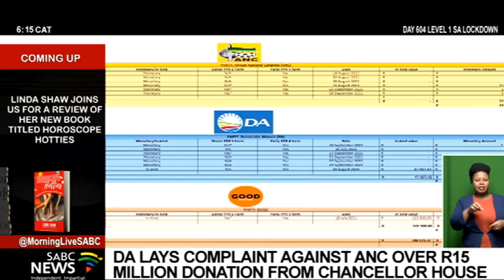DA lays complaint against ANC over R15 million donation from Chancellor House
The Democratic Alliance (DA) has complained to the Electoral Commission(IEC) about the R15 million  donation made to the African National Congress (ANC) by Chancellor House, an investment arm of the governing party, saying it defeats the aim of ensuring transparency with regards to who funds political parties.

The ANC reported its second quarterly disclosures report to the Electoral Commission in terms of the Political Party Funding Act.

The DA contends that by receiving donations through the trust, the ANC is able to conceal the source of its donations.

The IEC however, says that at this initial stage, it is not empowered to probe non-disclosure or force political parties to disclose their donations.